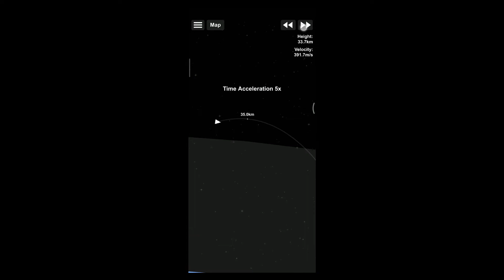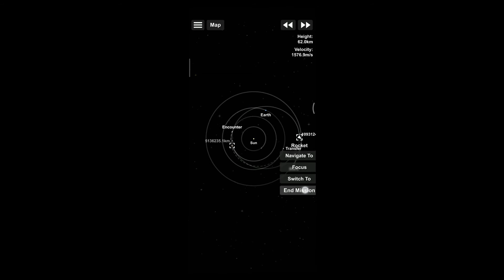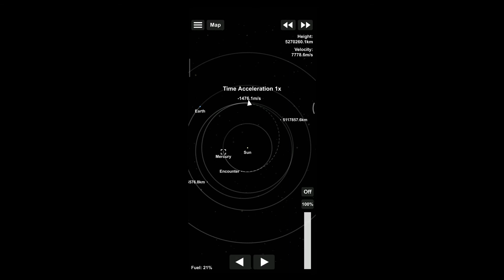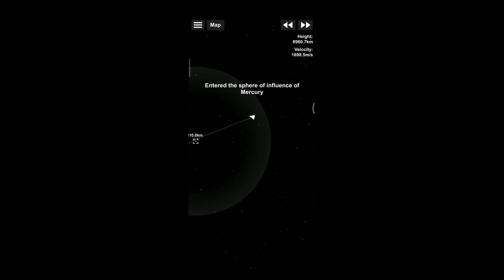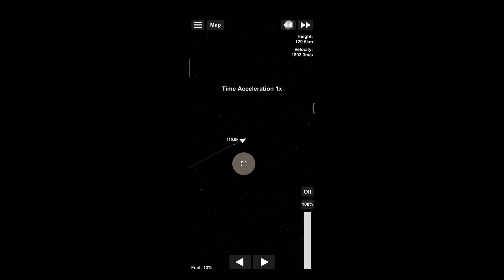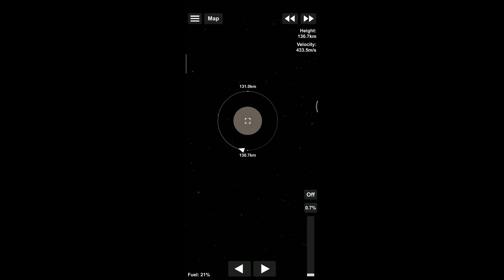How to send a satellite to mercury in SFS | Spaceflight simulator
Hello here yaniv, in this video I gonna show you: How to send satellite to mercury in sfs!

**All this songs are taken from NCS**

-- What on this video --
Intro: 0:00
Building: 0:16
Lift off: 1:18
Reaching earth's low orbit: 2:15
In space: 4:06
Entered to sphere of Mercury: 5:45
Reaching Mercury's low orbit: 6:11
Making perfect orbit: 7:03
Outro: 7:50